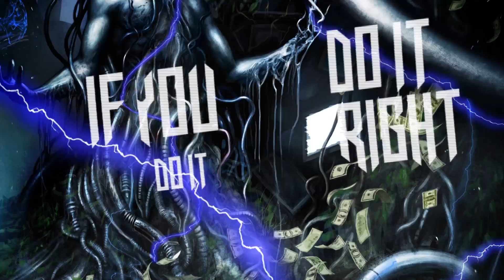Claustrofobia - Download Hatred - Lyric Vídeo